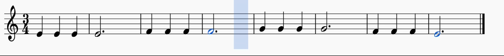Trumpet Lesson 5 Number 1